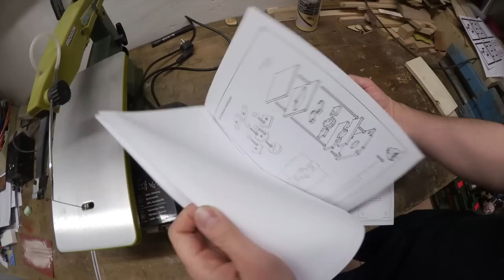8-bit RETRO Spardose / savings box DIY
Viel Spaß mit meiner neuen Spardose.